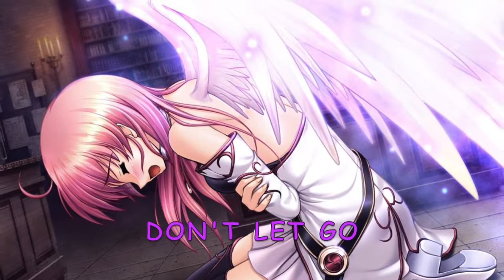TEARS OF AN ANGEL - NIGHTCORE - LYRICS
ANIME : ???
SONG : TEARS OF AN ANGEL
ARTIST : AMY GUESS